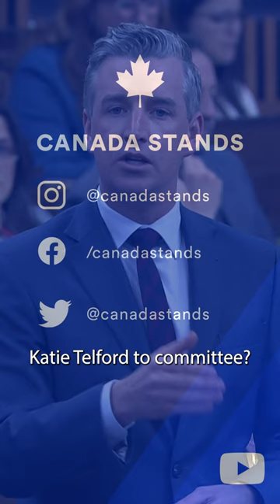It is PARTISAN to question TRUDEAU | Michael HAMMERS the Liberals and NDP over China's meddling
Rex Murphy and Jordan Peterson said it best: the NDP are nothing more than parliamentary scaffolding for Trudeau's agenda.

Canada Stands is a channel dedicated to shining a spotlight on Canada's Parliament. As parliamentary decisions become increasingly relegated to closed-door cabinets, it is essential that we, the constituents of Canada, are well informed of the question-and-answer periods, committees, and hearings. Canada must Stand on Guard to protect our liberty and livelihood.

for more of what you need to know!
Follow my Rumble to stay censorship free.

If you have enjoyed the content and want to encourage the growth of the channel, consider buying me a coffee ☕ to ensure that as many eyes as possible are on Parliament. I've invested in some software licensing such as Adobe Photoshop & Premier Pro to make the best possible content. This channel is not monetized, and any costs are out of pocket or offset by small donations by people such as yourself. Channels like these often run on lots of caffeine (with the occasional beer 🍺)... let's hold Trudeau accountable together and thank you so much for your consideration.